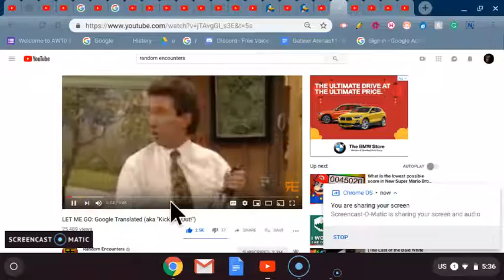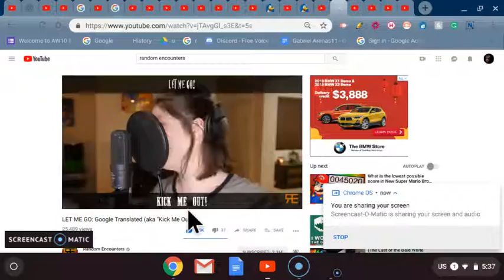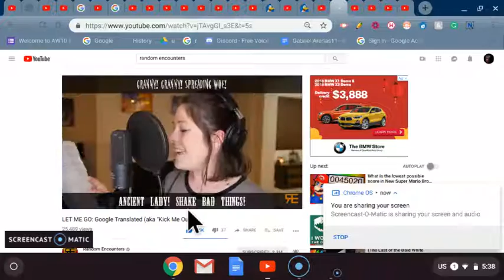LET ME GO: Google Translated (Reaction) Therooloflooned